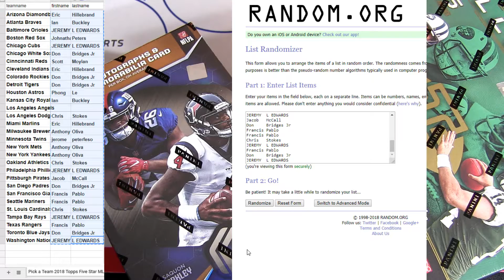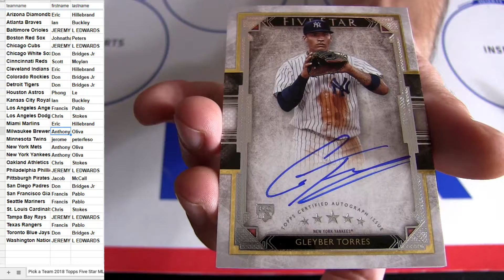18 Five Star MLB #3